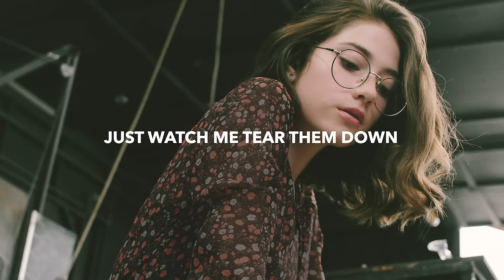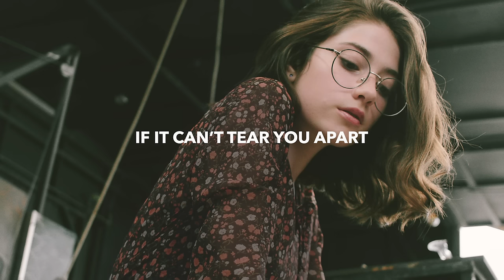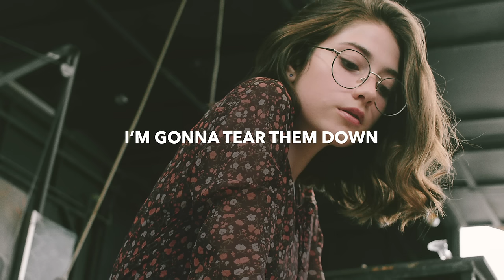N3WPORT - Castle (Lyrics) feat. Leila Pari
💽 Label: NCS

🎤 Lyrics: N3WPORT - Castle feat. Leila Pari
I just realized
I’ve built walls a mile high
To protect my heart
But now I’m alone stuck on the inside

The heart doesn’t need a castle
It needs a bridge
Been too scared to unravel

Brick by brick I built these walls
Now I know I am strong just watch me tear them down
I’m gonna tear them down

If it couldn’t break your heart
Is it really is it really love
If it can’t tear you apart

Just watch me march towards the battle
I’m gonna tear down this castle 3x

I criticized myself for trusting lies
No I can’t hide
Cause then I’d be alone stuck on the inside

Now I know that I’m enough just watch me tear them down

🔥 Songs you will also like based on this track:

📸 Photo by Marcela Oliveira